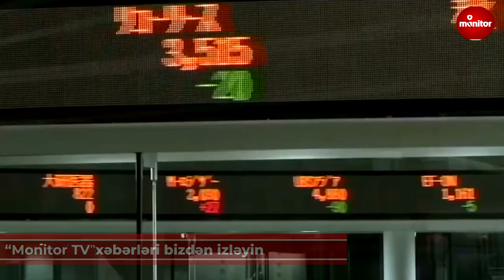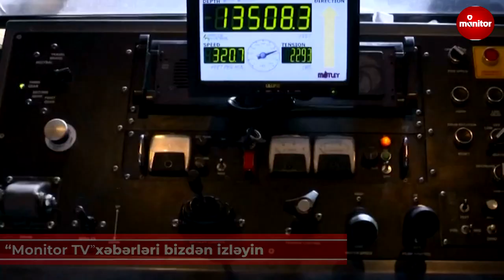Neftin qiymətində kəskin dəyişiklik - "Monitor TV News"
Səudiyyə Ərəbistanı hökumətinin neft hasilatını azaltmaqla bağlı yeni razılaşmanı müzakirə etmək üçün OPEC+ formatı çərçivəsində təcili görüş keçirəcəyinin gündəmə gəlməsi neft qiymətlərinin artmasına səbəb olub.

Bu gün Londonun İCE birjasında “Brent” markalı neftin bir bareli 32,73 ABŞ dollarına, yəni əvvəlki hərraca nisbətən 7,99 ABŞ dolları (32,3%) baha satılıb.

Həmçinin Nyu-York Əmtəə Birjasındakı (NYMEX) elektron hərrac zamanı WTI markalı neftin bir bareli 6,63 ABŞ dolları (32,64%) bahalaşaraq 26,94 ABŞ dollarına satılıb.

Bir qədər sonra isə adıçəkilən markalara aid neft müvafiq olaraq 28,9 və 25,27 ABŞ dollarına qədər ucuzlaşıb.

Səudiyyə Ərəbistanı hökuməti neft bazarında tarazlığı bərpa etmək üçün yeni razılaşmaya dair müzakirə aparmaq üçün OPEC+ formatında təcili görüş keçirmək təşəbbüsünü irəli sürüb.

ABŞ prezidenti Donal Tramp da “Twitter”dəki hesabından gündəlik neft hasilatının 15 milyon barel azala biləcəyini yazıb. Halbuki daha əvvəl Səudiyyə Ərəbistanı və Rusiyadan hasilatı 10 milyon barel/gün azaltmağı gözlədiyini açıqlamışdı.